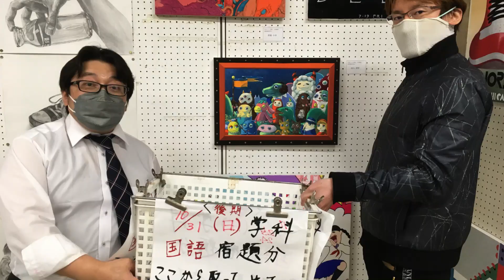ROAD TO TACHIBI FESTIVAL 2023 ◆ 渾身のカワゴンART作品・ペイシャン（北山講師）能の舞 『鶴亀』表彰式で生実演■ 立川美術学院 ■ MOVIE ANICAT 599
This is a draft of the artwork I will exhibit at Tachibi Festival.
ROAD TO TACHIBI FESTIVAL 2023
9月23日（土・祝）・  24日（日）
詳細はホームページよりご覧ください。

学科講師陣も参加
■ペイシャン（学科・北山講師）による能の舞 『鶴亀』表彰式で生実演
能『鶴亀』■日本の伝統文化「能」を国語講師の北山先生が舞います・魅せます・歌います・まさしく「これぞ、アート」■ 字幕付き・舞の部分のみ・ショートバージョン■ MOVIE ANICAT 18

■４コマ漫画（ももごん・カワゴン・イモたん）の世界観の絵の展示

かいじゅう漫画
とある予備校講師が怪獣の漫画をつくっています。
4コマ『まあまあ待ちなよ、ももごん』制作日記
* A certain one makes Monster Cartoon

ROAD TO COMPLETION AS AN ARTWORK.
★この漫画は、高校生以上～大人のために描いています
千人に一人でも、１万人に一人でもこの４コマの真意が伝わればと思って配信を続けています。
プロ漫画家の野広実由先生に４コマ漫画を添削していただきました。
アドバイスにしたがって、より良い作品にして、リライトやブラッシュアップしていく様子を配信していきます。
月曜日・火曜日を中心に、時には水曜日にも配信いたします。
4コマ漫画をプロ漫画家に添削いただく → リライト＆ブラッシュアップ → 作品完成を目指すマイナー文学

ももゴンの４コマ漫画は、多摩美術大学の小論文にも役立つ内容です。視点を変える契機として、あるいは、発想の題材などとして活用ください。

４コマ漫画やキャラクターに関する意見など大歓迎ですので、忌憚ないメッセージをお待ちしています。
4コマ漫画ホームページ

‹スタンプの紹介リンクと動画›
もやは今は昔の注目度のラインスタンプ・見るだけでも。
なお、4コマを本格的に書き始める前のもので、イモたんは緑色をしています。こうした点も見ていただくと、いかにして変遷してきたかの見聞と学習、あるいは、そのレファレンスとして役立ちます。
１．実はラインのスタンプがあります（参考までに）◆アートは世界へつながる◆プライスレスな喜びとは？◆台湾でカワゴンが・・・■ 立川美術学院  ■ MOVIE ANICAT 316